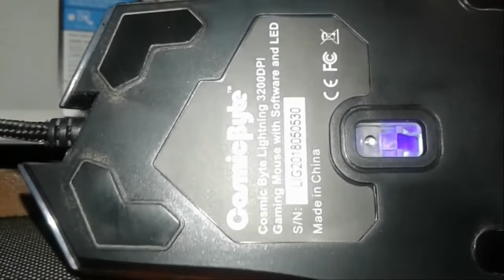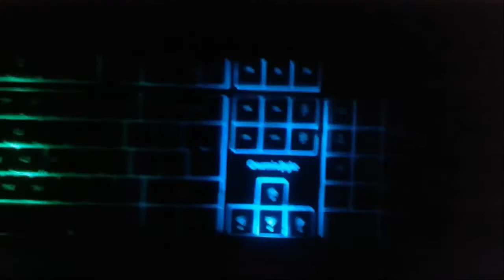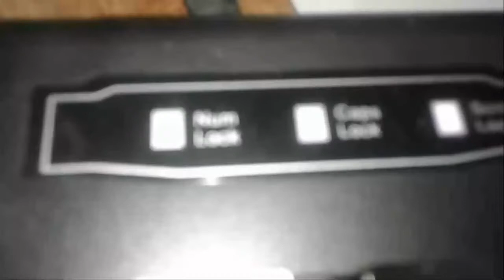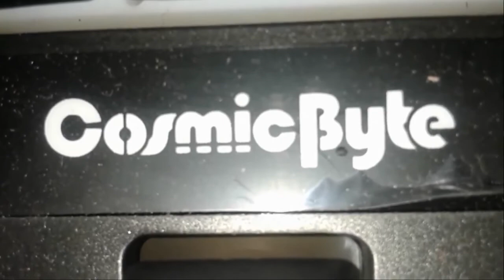Cosmic Byte CB-GK-02 Corona Gaming Keyboard, 7 Color RGB & CB-M-08 3200DPI Gaming Mouse & LED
Cosmic Byte CB-M-08 Lightning 3200DPI Gaming Mouse with Software and LED

Cosmic Byte CB-GK-02 Corona Wired Gaming Keyboard, 7 Color RGB Backlit with Effects, Anti-Ghosting (Black)

About 👇

Model: Cb-gk-02 corona interface: Wired usb keyboard backlight: 7 color rgb backlit, 4 levels of brightness adjustment, 9 backlight effects anti-ghosting: 19 anti-ghosting keys scratch resistant keys: Easy to clean keys with scratch - resistant inscriptions key life: More than 10 million keystrokes internet hotkeys: Home (fn plus f10), email (fn plus f11) media hotkeys: Volume up/down, play/pause, stop, prev, next, mute supported operating systems: Windows 98/2000/xp/vista/7/8/10 and above dimensions: Width: 460mm, height: 25mm, breadth: 170mm cable type: Braided cable length: 1.6 meters keyboard weight: 808 grams key life: Up to 10 million keystrokes fn plus pg dn: To reduce the backlit brightness, 4 level brightness adjustment fn plus w: W s a d and and uarr, darr, larr, rarr, start into exchange fn plus win: Lock windows and app fn plus f1: Media fn plus f2: Volume- fn plus f3: Volumeplus fn plus f4: Mute fn plus f5: Stop fn plus f6: Previous fn plus f7: Play/pause fn plus f8: Next fn plus f9: Mail fn plus f10: Home page fn plus f11: Lock the key fn plus f12: Calculator warranty 1 year warranty for manufacturing defects only.

Backlight: 7 color rgb backlit, 4 levels of brightness adjustment, 9 backlight effectsAnti-ghosting: 19 anti-ghosting keysScratch resistant keys: Easy to clean keys with scratch - resistant inscriptions

Product informationBlack

BrandCosmic ByteManufacturerCosmic ByteColourBlackPackage Dimensions49.9 x 21.1 x 4.2 cmItem model numberCB-GK-02Operating SystemWindows 98/2000/XP/VISTA/7/8/10 and aboveIncluded ComponentsKeyboard, User Manual

Additional Information

ASIN: B0764HS2X4Customer Reviews: 3.9 out of 5 stars 167ReviewsBest Sellers Rank: 1882Date First Available: 2 Oct 2017

Warranty & Support

Warranty Details: 12 months warranty provided by the manufacturer from date of purchase

This gaming keyboard designed by Cosmic Byte has the dimensions of 460 x 25 x 170 mm. It weighs 808 g. The ergonomic gaming design enables you to play at lightning speed.

The multimedia keyboard’s full layout allows efficient and comfortable typing. It is excellent for everyday usage and comes in comfortable desk-centric design.

This gaming keyboard is designed specifically to provide more speed and responsiveness. It is designed to maximize the comfort and minimize the stress on your figures. The keyboard gives you top-notch performance and the best gaming experience even during long gaming hours. It is designed to support numerous operating systems and provides you with outstanding speed and accuracy.

Moaus

Number of Keys: 7 Cable Length: 1.6m Approx Resolution: 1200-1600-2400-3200 dpi Maximum Frame Rate: 4000 Maximum Acceleration: 8g Maximum Tracking Speed: 30IPS

Features & details

Product information

BrandCosmic ByteManufacturerCosmic ByteManufacturer ByCosmic ByteModelCB-M-08 LightningPackage Dimensions16.6 x 11.2 x 4.6 cmItem model numberCB-M-08 LightningCompatible DevicesPC, LaptopsIncluded ComponentsMouse, User ManualBatteries IncludedNoBatteries Required.  No
Additional Information

ASIN: B07H5H2TBJCustomer Reviews: 5.0 out of 5 stars 3ReviewsBest Sellers Rank: 4541Date First Available: 4 Sep 2018

Warranty & Support

Warranty Details: 1 Year Warranty for Manufacturing Defects

Warranty information

1 Year Warranty for Manufacturing Defects